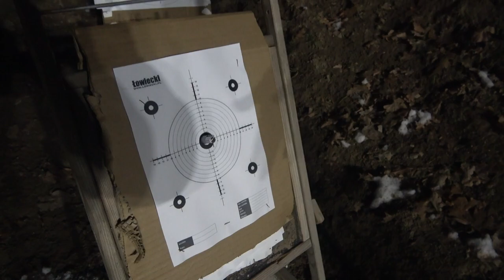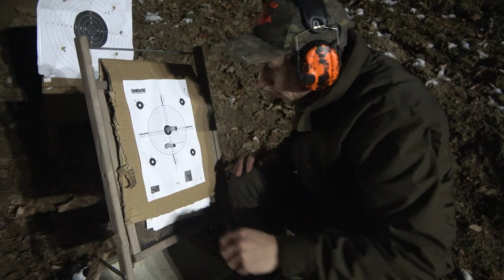Dolina Kakaju 24/2022 Luneta termowizyjna InfiRay TL35v2 i urodziny sklepu Militaria Tylice.